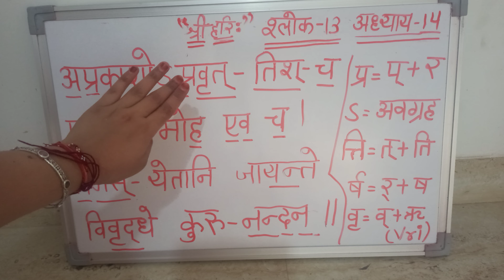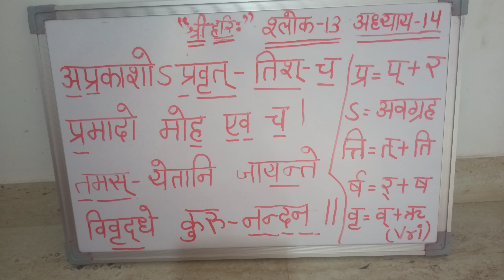Bhagwat Geeta Adhyay 14 - 13 ।Guṇatraya Vibhaga Yogo । Sanskrit Pronunciation@SHIKHA MAHESHWARI